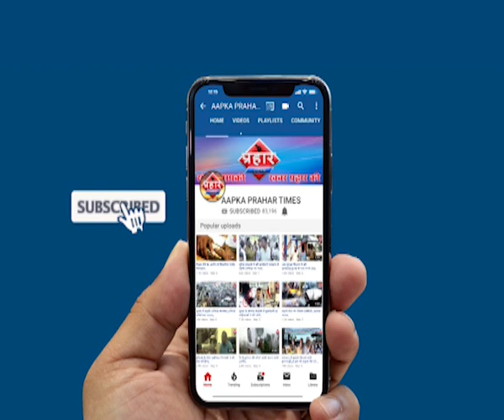पत्नी को उतारा मौत के घाट पति गिरफ्तार |Islamuddin khan||Aapka Prahar Times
पति ने पत्नी की बेरहमी पीट पीटकर हत्या |Islamuddin khan

 पति ने बेरहमी से पत्नी की हत्या की

पिटाई की फिर तकिये से मुँह दबा कर की हत्या